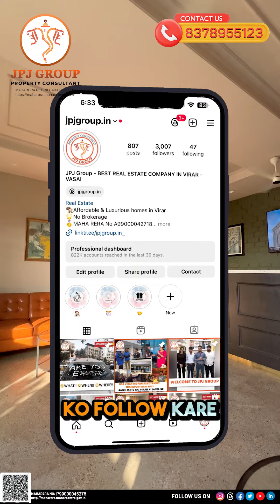PREMIUM LIFESTYLE ALERT 🚨1,2,3 BHK, Jodi Homes & Pent Houses starting at 57 lacs onwards.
PREMIUM LIFESTYLE ALERT 🚨
1,2,3 BHK, Jodi Homes & Pent Houses starting at 57 lacs onwards.

Possession Date: 💫
December 2024

Project Specifications 🤩

●Beautiful & Grand Elevation which replicates Powai Vibe.
●Wodden finished flooring in all bedrooms.
●Spacious & Premium finished Air Conditioned entrance lobby and typically floor lift lobbies.
●Premium Fittings from Cera and jaguar in Powder room And washroom
●Pre-installed video door phones.
●Internet provision in each apartment.

Stunning Amenities 😍

● Children’s  Playground
● Toddler's play area
● Activity Lawn
● Sand Pit
● Yoga Deck
● Senior Citizens Corner

We have P.G(Playground) Reservation area beside project.

Investment USP 🤑

● Most Premium and Lavish Project in the Heart of Vasai.
● Larger Apartment layouts
● 6 Tire Security system in whole complex
● VVCMC Water Supply 24*7
● STP Water 24*7(only in flush)
● Balcony Homes
● Pay only 5%+ Govt. Taxes now & Rest 95% Loan.

Follow @jpjgroup.in if you ❤️ real estate
YouTube 👉🏼 jpj group